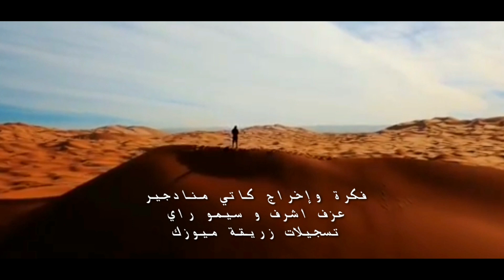قريبا أغنية أرض الصحراء